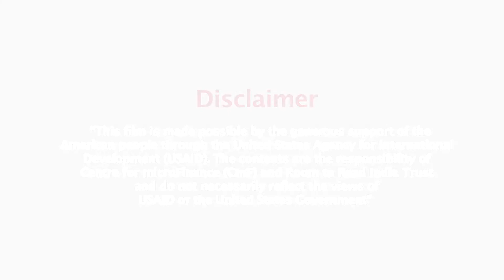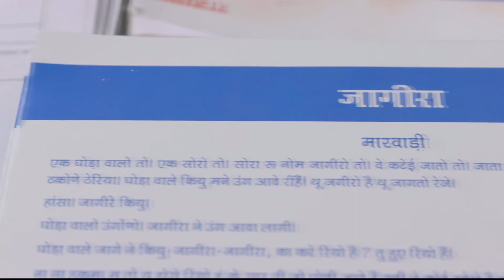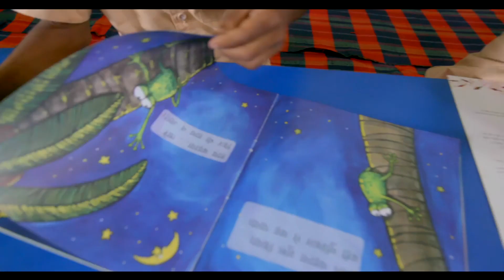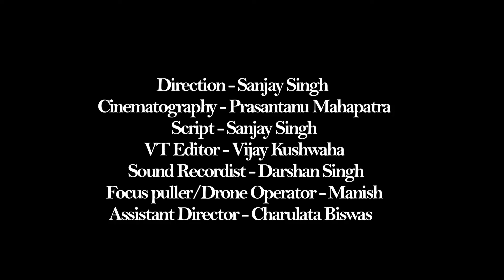Vaikharee The Kaleidoscope Within Small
Room to Read has benefited 12.4 million children across more than 20,000 communities in 15 countries and aims to reach 15 million children by 2020.
Room to Read India Trust was established in 2003 and has been working on two major themes since its inception: Literacy and Girls’ Education.  Room to Read’s programs have benefited more than 3.66 million children across India. Since 2003, we have impacted the lives of over 3.68 million children in India by establishing 7,961 school libraries; publishing 195 original children’s book titles in seven languages for distribution in schools; implementing reading and writing instruction programs in 1,260 schools.